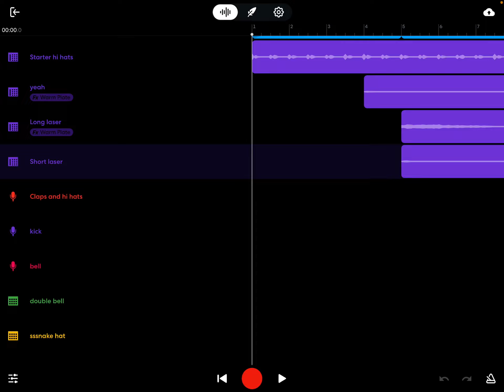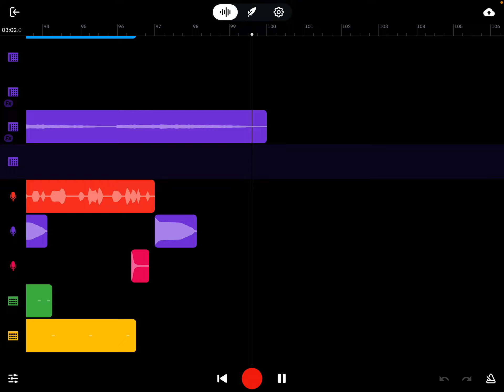Wishin'- Smooth Rap x R&B Chill Type Beat (link in description)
130 BPM
G Minor